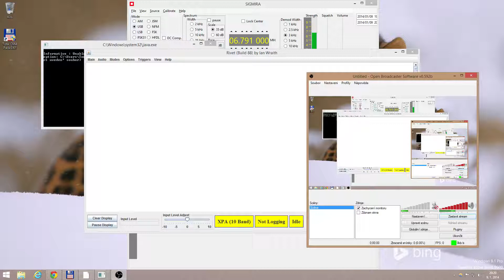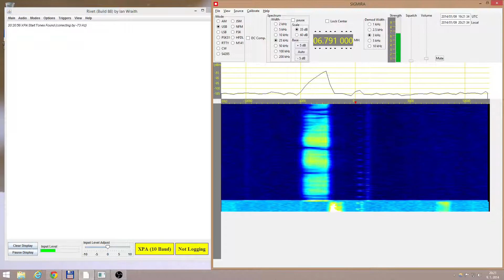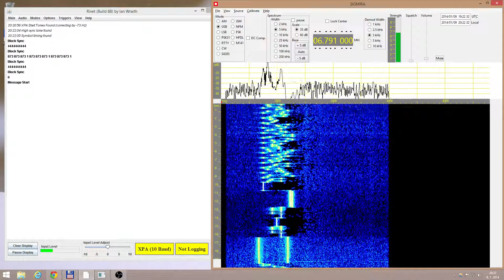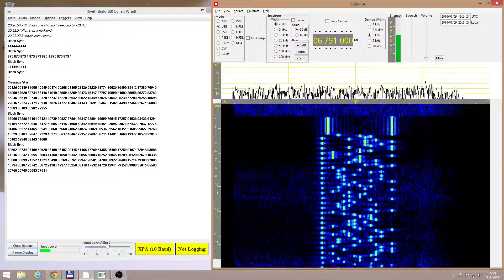XPA 873 1, 9. 1. 2014 19:20, 6791 kHz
MFSK 10 baud.
Message for ID 873 and quite a long one.
SVR Russian Foreign Intelligence Numbers Station.